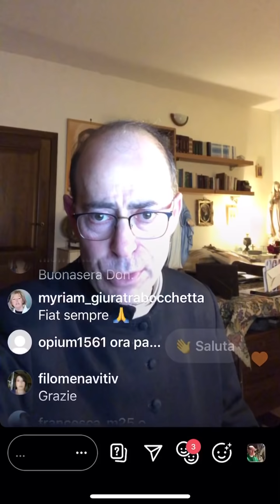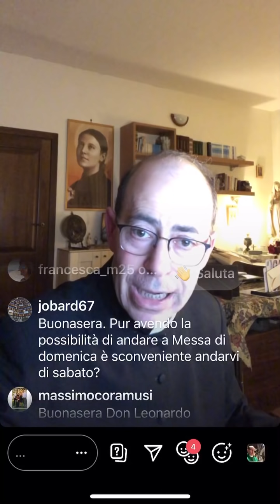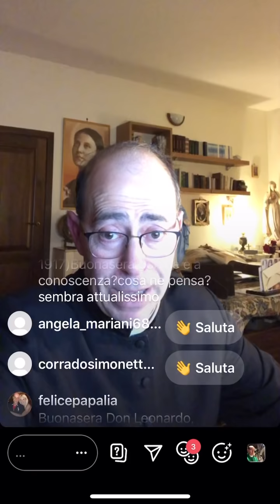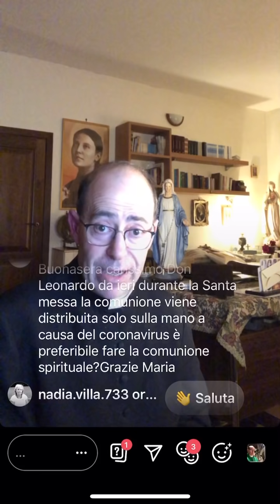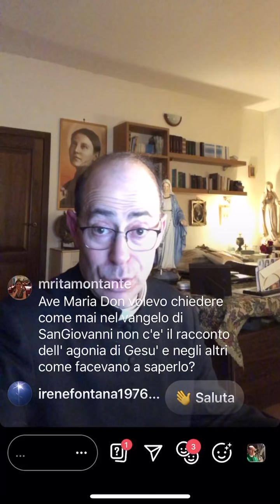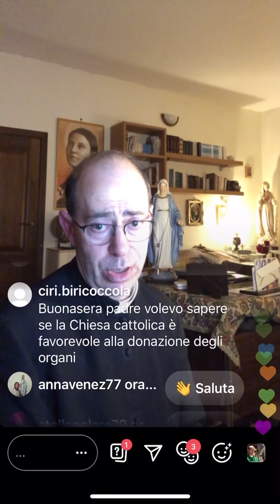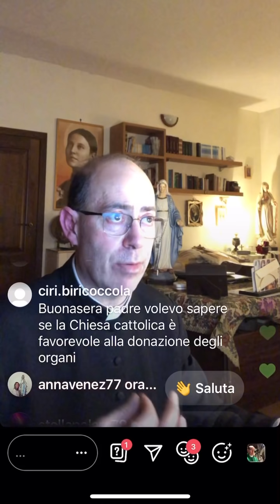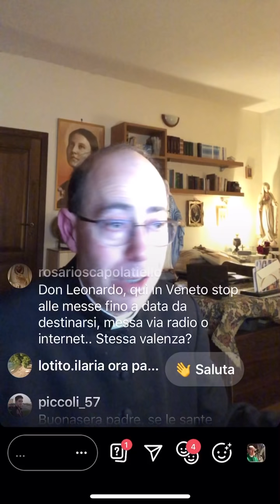Don Leonardo risponde, 24 febbraio 2020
In diretta da Instagram don Leonardo risponde a domande e quesiti di amici e amiche. Puntata di Lunedì 24 Febbraio 2020